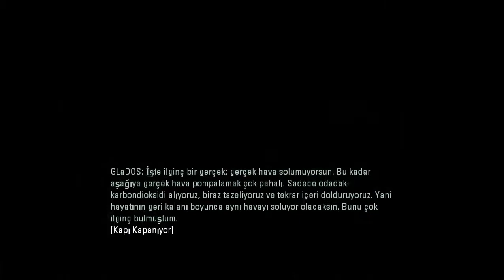Portal 2 Tam Çözüm 2 Bölüm İlk Açılış 1 8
Bu video serisinde Portal 2 oynuyoruz.
İyi Eğlenceler